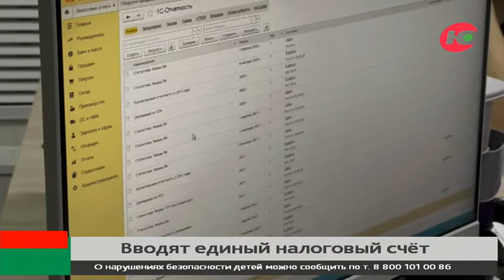Как Единый налоговый счёт облегчит жизнь предпринимателей Югры?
Югорчанам будет проще платить налоги. С 1 января 2023 года начинает работать механизм уплаты через Единый налоговый счёт посредством оформления единого налогового платежа.